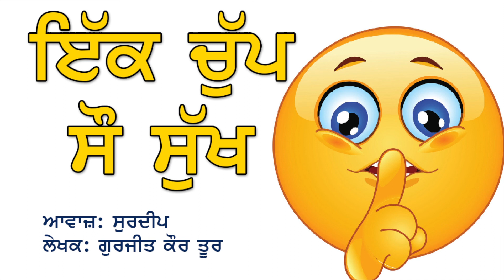Punjabi Kahani ਇੱਕ ਚੁੱਪ ਸੌ ਸੁੱਖ | Punjabi Story ikk chup 100 sukh | Punjabi Kahaniya by Surdeep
Voice: Surdeep
Writer: Gurjeet Kaur Toor